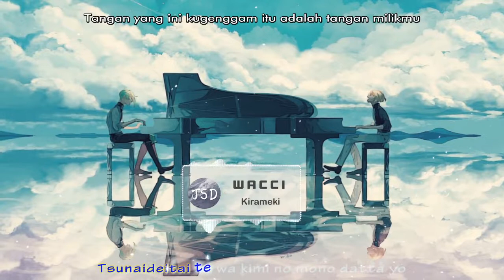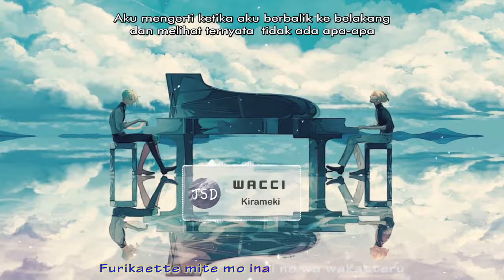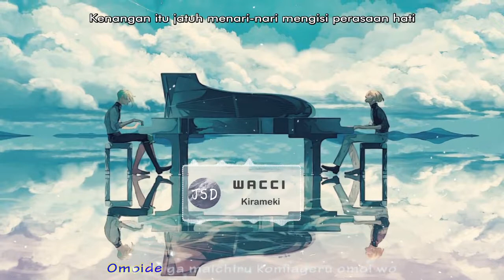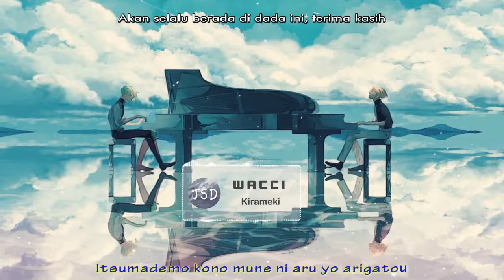Wacci - Kirameki (OST. Shigatsu Wa Kimi No Uso) Kousei And Kaori Ver [Romanji Lyric + Indonesia]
Wacci - Kirameki (OST. Shigatsu Wa Kimi No Uso) Kousei And Kaori
Performed by Wacci
Anime : Shigatsu Wa Kimi No Uso (Insert song Ending)
Title :  Kirameki ( キラメキ  )
Release :06 June 2016
Album : -

"Untuk Kousei Arima."
"Rasanya aneh menulis surat untuk seseorang yang baru saja menghabiskan waktunya bersamaku."
"Kau orang yang mengerikan. Lambat, bodoh, tak tahu diri."
"Pertama kali aku melihatmu adalah saat aku berumur lima tahun."
"Saat itu ada pertunjukan dari sekolah piano yang ingin aku ikuti."
"Anak laki-laki yang canggung itu menarik perhatian semua penonton hingga mereka tertawa karena dia kesulitan mengatur bangkunya..."
"Dia bahkan duduk di depan piano yang terlihat terlalu besar untuknya, dan saat dia memainkan nada yang pertama, Saat itulah dia menjadi orang yang ku kagumi."
"Memainkan nada yang penuh warna 24 pallete, melodi yang mulai menari-nari."
"Aku kaget sekali saat ada anak di sebelahku yang tiba-tiba menangis."
"Dan beberapa saat itu, kau malah berhenti bermain piano."
"Padahal kau sudah memengaruhi kehidupanku. Jahat, bukan?"
"Jahat! Lamban! Bodoh!"
"Saat aku tahu kalau kita satu SMP, aku sangat senang sekali."
"Bagaimana ya cara agar aku bisa berbicara denganmu?"
"Apa dengan membelikanmu sandwich setiap hari?"
"Tapi pada akhirnya, aku hanya bisa memerhatikanmu dari kejauhan."
"Lagi pula, kalian semua terlihat sangat akrab."
"Seolah-olah tak ada tempat untukku disana."
"Aku pernah melakukan operasi saat kecil, dan mendapat perawatan rutin meski tak diopname."
"Setelah pernah pingsan di kelas tujuh, aku sudah sering keluar masuk rumah sakit."
"Aku mulai lebih sering masuk daripada keluar."
"Ke sekolah pun terasa berat untukku."
"Aku tahu kondisiku tidak begitu baik."
"Suatu malam,, saat aku melihat ibu dan ayahku menangis di ruang tunggu rumah sakit, aku sadar kalau waktuku sudah tidak banyak."
"Saat itulah. Aku,, mulai berlari."
"Aku mulai melakukan apa saja yang aku suka, jadi aku tidak akan menyesal setelah pergi ke surga nanti."
"Kontak lensa yang selalu membuatku ngeri, memakan kue utuh dan aku tidak akan mencemaskan berat badanku, bahkan partitur nada yang membuatku kesusahan. Aku memainkan mereka dengan caraku sendiri."
"Lalu.. Aku melakukan sebuah kebohongan."
"Kalau Kaori Miyazoni menyukai Ryota Watari, itu semua hanyalah kebohongan."
"Kebohongan itu, akan membawaku kepada Kousei Arima."
"Kebohongan itu yang membawamu kepadaku."
"Tolong sampaikan maafku pada Watari-
kun nanti."
"Ya, tapi tetap saja."
"Kurasa tidak akan butuh waktu lama untuk Watari- kun agar bisa melupakanku."
"Sebagai teman, dia orang yang lucu, tapi aku lebih memilih orang yang lebih serius."
"Lalu,, Sampaikan maafku pada Tsubaki-
chan ."
"Aku hanya orang yang numpang lewat, dan akhirnya pergi."
"Aku tak bisa meninggalkan kesan buruk, jadi aku tidak bisa meminta apa-apa pada Tsubaki- chan."
"Atau, jika aku jujur, 'Tolong kenalkan aku pada Arima- kun',"
"Aku rasa Tsubaki- chan mungkin akan keberatan untuk melakukannya."
"Lagi pula, Tsubaki- chan sepertinya tergila-gila padamu."
"Semuanya sudah tahu soal itu sejak lama."
"Satu-satunya yang tidak tahu hanyalah kau dan Tsubaki- chan ."
"Kebohongan yang sudah membawamu kepadaku tidak pernah kubayangkan sebelumnya."
"Kau lebih pesimis dan pasif dari yang aku pikirkan, kau juga ceroboh dan keras hati."
"Suaramu lebih rendah dari yang aku duga, dan kau juga lebih jantan dari yang aku duga."
"Dan kau.., lembut seperti dugaanku."
"Sungai yang kita lompati di jembatan keberanian itu sangat dingin dan enak, ya?"
"Cahaya bulan purnama yang masuk ke ruang musik terlihat enak seperti Manju."
"Saat kita mengejar kereta itu, aku benar-benar merasa kita bisa menang."
"Menyanyikan Twinkle, Twinkle, Little Star bersama-sama di bawah cahaya bintang juga seru, ya?"
"Lalu ada juga kejadian di sekolah saat malam hari, kan?"
"Bukankah salju itu terlihat seperti kelopak bunga sakura?"
"Menikmati segala hal di luar panggung padahal aku ini seorang musisi, tidaklah masuk akal, bukan?"
"Bukankah lucu jika kejadian yang paling tidak terlupakan ternyata sangatlah sederhana?"
"Bagaimana denganmu?"
"Apa aku bisa tinggal di dalam hati seseorang?"
"Apa aku bisa hidup di dalam hatimu?"
"Apa kau akan mengingatku meski hanya sedikit?"
"Jangan tekan tombol reset, ya!"
"Jangan lupakan aku, ya?"
"Aku bersyukur karena orang itu adalah kau."
"Apakah sampai padamu?"
"Semoga bisa sampai padamu."
"Kousei Arima...
Aku Mencintaimu"
"Maaf canele-nya tidak kuhabiskan."
"Maaf karena sering memukulmu."
"Maaf karena terlalu kekanak-kanakan."
"Maaf, maaf, maaf ya...
Terima kasih."

"I'm not owner from the original song or picture.
I just made a translation and karaoke effect.
Its purpose only to support the original owners of songs and images and all credits i give it to artist"